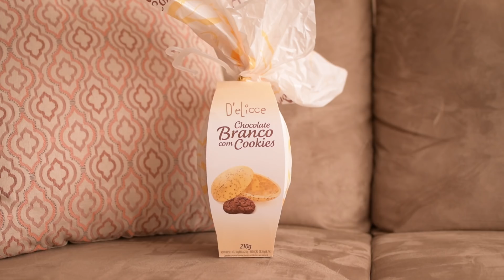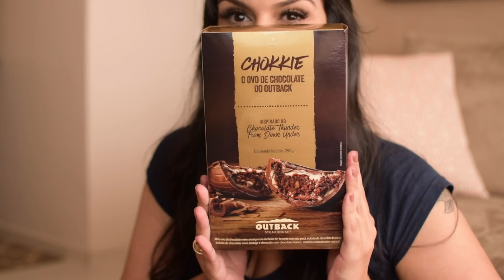Degustando ovos de Páscoa (2019)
E a Páscoa está aqui de novo :)

Na ordem de aparição:

- D'elicce Chocolate Branco com Cookies (R$29,99)
- Lacta Oreo (R$47,99)
- Lacta Bis (R$43,99)
- Kit Kat (R$49,99)
- Garoto Chocolate Amargo e Chocolate Branco com Maracujá (R$69,99)
- Cacau Show Dreams 5 Chocolates (R$59,90)
- Cacau Show Pão de Mel Master Chef (R$59,90)
- Kopenhagen 4 Clássicos (R$114,90)
- Kopenhagen Palha Italiana (R$109,90)
- Outback Chokkie (R$49,90)

Que Disse, Berenice?